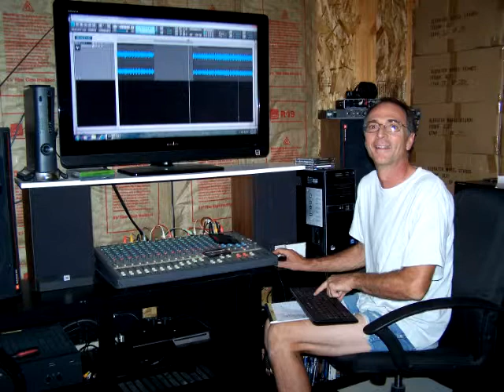Money Musk, with Jehile Kirkhuff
One of my students had direct contact with Larry Downey, a well known New York fiddler and a dear friend to Jehile Kirkhuff. One day the student gave me a pile of cassettes, asking me to take good care of them and to “show them the respect they deserved”.

I started to listen and was blown away. The cassettes featured Jehile talking and fiddling, Jehile and Larry twin fiddling, and Larry giving recorded lessons to someone named “Brenda”.

The cassettes are a treasure trove of information and musical history, and I am finally keeping my promise to that student by making them available publicly.

My friend Mike Thorsen (MT Studios) donated his time, equipment, and most importantly his expertise in restoring these old tape recordings. They had a lot of distortion, pitch change, and deterioration which we painstakingly corrected at 30 second intervals. We then generated digital copies of the restored audio.
If you like the information given here, come get more
Don’t just play, play well!

Find out about all my online offerings at these links:
• Suzuki Book 1 for total violin beginners:

• New! Suzuki Book 4 is the whole reason you started to play in the first place! It is a rite of passage to violin masterpieces

• Wohlfahrt Opus 45 Etudes home study for students really wanting to boost their technique

• Intermediate Fiddle Class for those who can play, but need help learning fiddle styles

• Beginners fiddle coming soon!

• Plus: vibrato, tune kits, and much more! Come visit and explore!